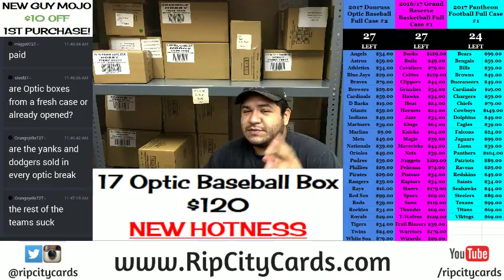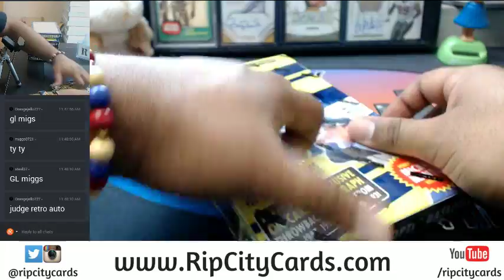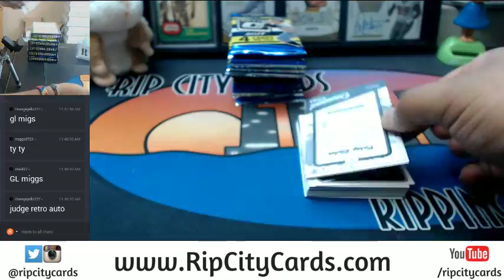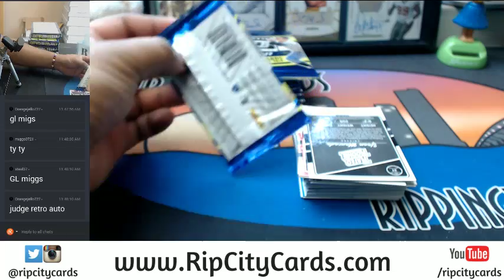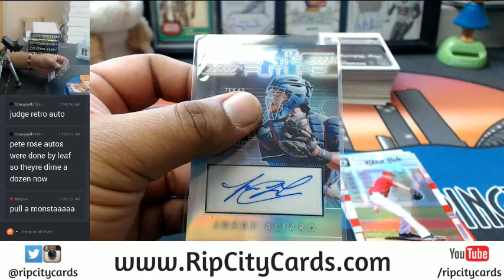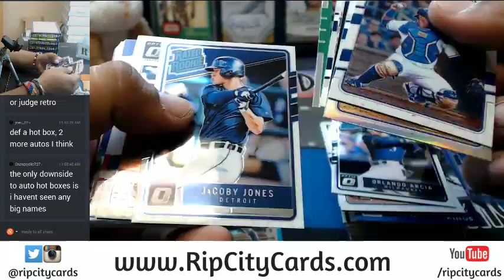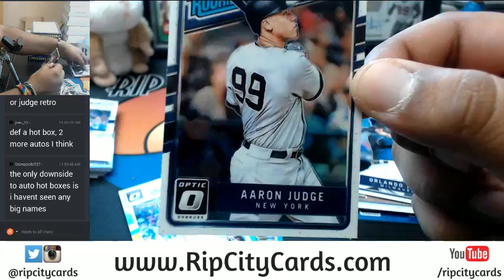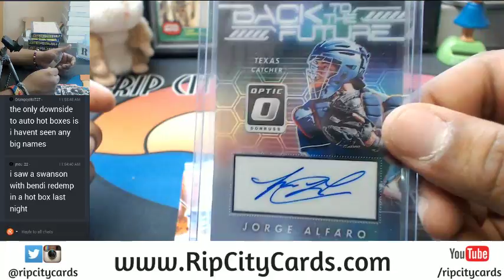2017 Donruss Optic Baseball Personal Box #1 07212017